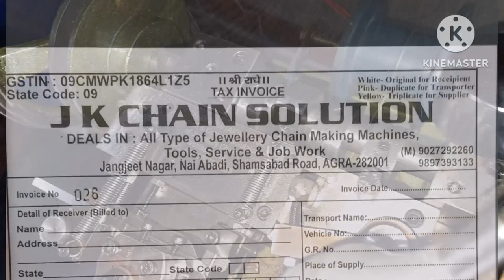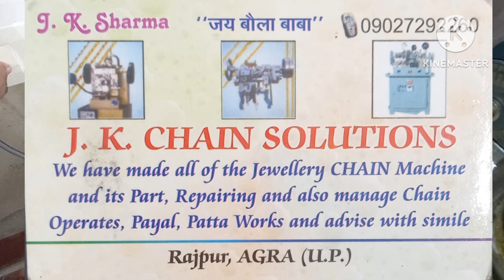चैन मशीन को कितनी स्पीड मे चलाना चाहिए।।How to Fast Run the Jewellery Chain Making Machine?।।